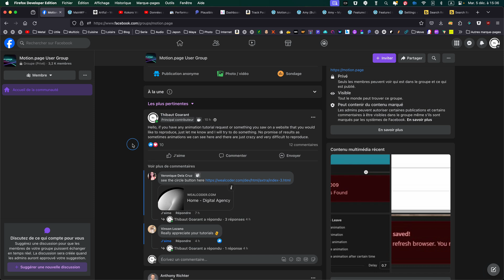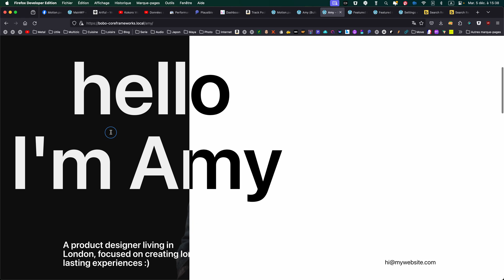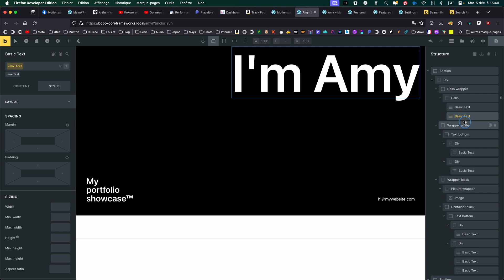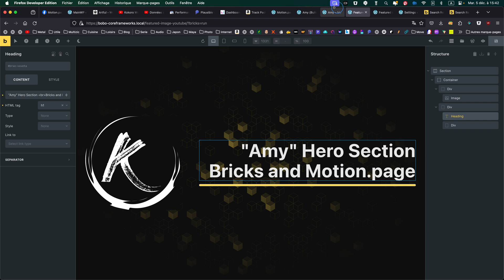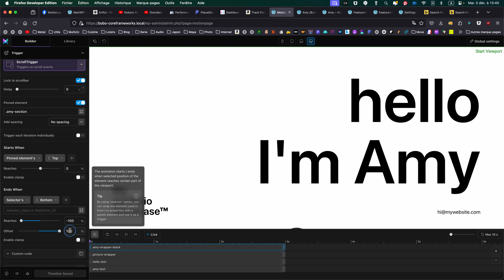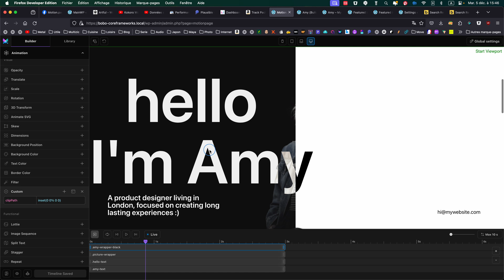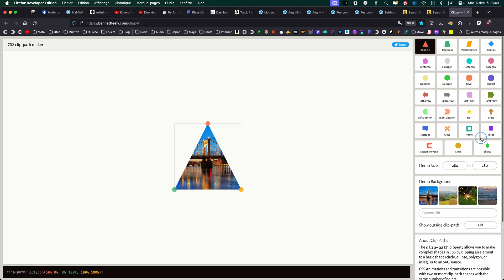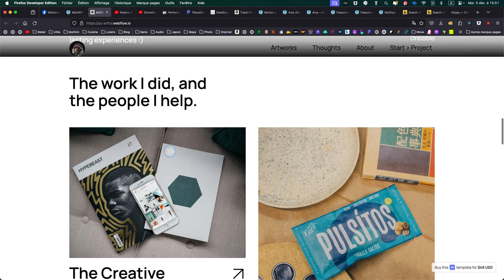Master Amy Hero Animation with Bricks and Motion.page (GSAP)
Dive into the world of web animation with our latest tutorial video, "Master Amy Hero Animation with Bricks & GSAP!" Whether you're a seasoned pro or a curious beginner, this step-by-step guide will show you how to create stunning hero section animations using Bricks Builder and the dynamic GSAP JavaScript Library.

In this engaging tutorial, we break down the animation process, showcasing how to seamlessly integrate text and images for a polished, professional look. You'll learn how to manipulate CSS and leverage JavaScript for that extra flair in your projects.

Link to the templates is provided here below, ensuring you have all the resources you need at your fingertips. Customize them to fit your unique style, and watch as your web pages come to life with animation and other eye-catching effects.

If there's another animation you're itching to recreate, drop a comment!

Excited to start creating? Click on the link below for access to my exclusive json template and other valuable resources that will help streamline your animation process. Let's animate and elevate your web projects together!

CHAPTERS:
0:00 - Introduction
0:38 - Webflow to WordPress Conversion
2:23 - Bricks Builder Website Development
6:57 - Text Animation with Motion.page
9:09 - Pinning Elements in Motion.page
14:58 - Final part